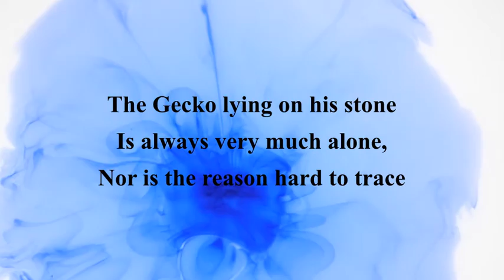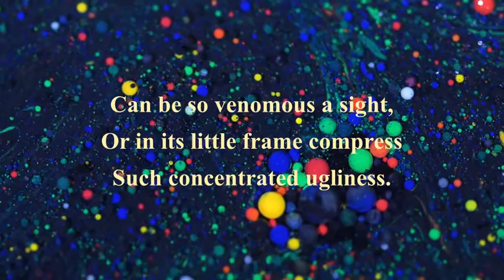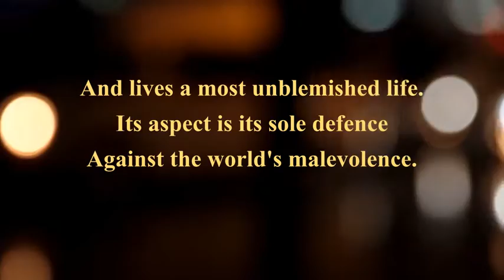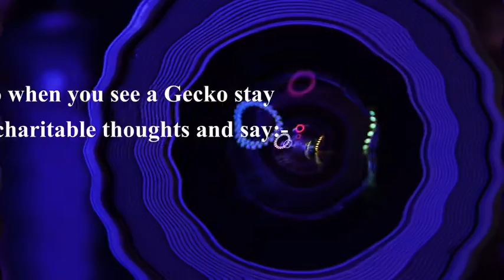Paolo Pavan - Deep Joe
Composed by Paolo Pavan

For commercial use of this music (Radio, Tv, Theatre, Film) ask me a USE LICENSE

Join my full music channel

credits:
mix by Roberto Pavan
cover art by Federico Bartoli